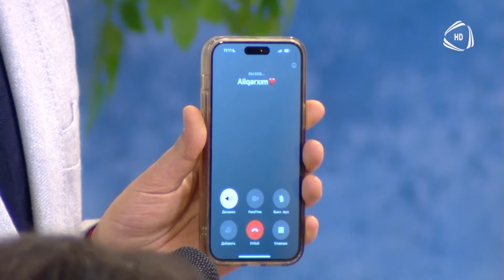Rəngarəng /Təranə Qumral, Qumral 03.11.2023